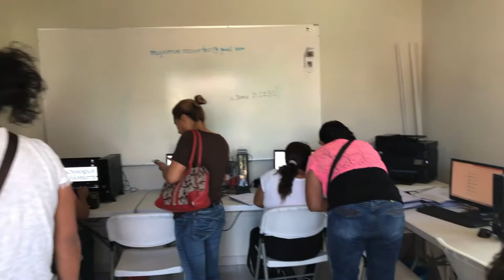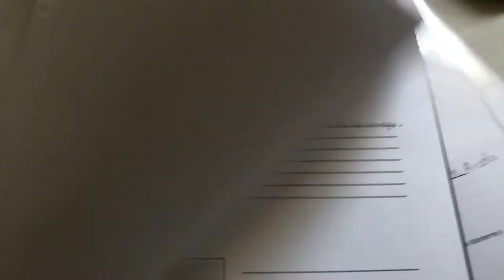Empowering women’s digital literacy with transformative learning: Reducing the gap in the T of STEM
Authors: Irais Monserrat Santillan-Rosas and Yolanda Heredia-Escorza

How to cite this work:
Santillan-Rosas, I. M. and Heredia-Escorza, Y. (2020). Empowering women’s digital literacy with transformative learning: Reducing the gap in the T of STEM. In F. J. García-Peñalvo (Eds.), Proceedings of the 8th International Conference on Technological Ecosystems for Enhancing Multiculturality (TEEM 2020) (Salamanca, Spain, October 21-23, 2020)